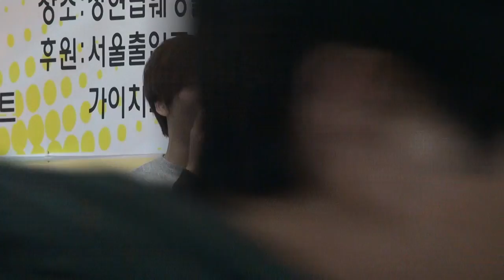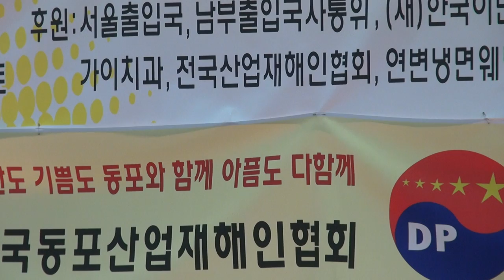설날(춘절)동포노래자랑-정현부패3층_영상감독 이상웅-2014.02.02. 00028